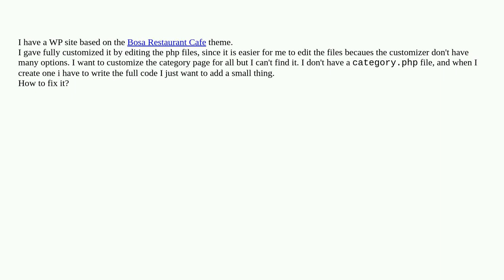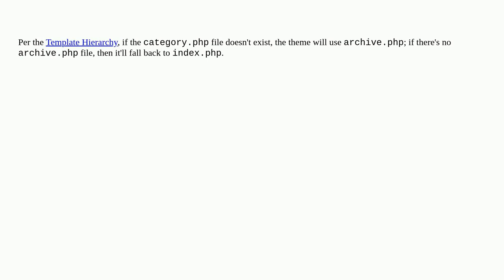Wordpress: Where to find the category page in Bosa Theme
Where to find the category page in Bosa Theme

A special thanks goes out to the awesome community

  file-manager theme-development